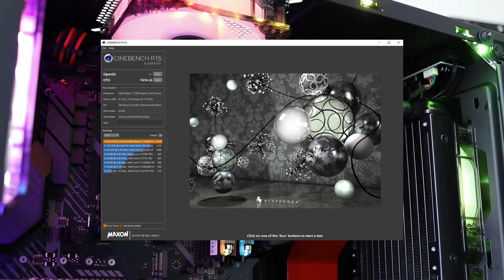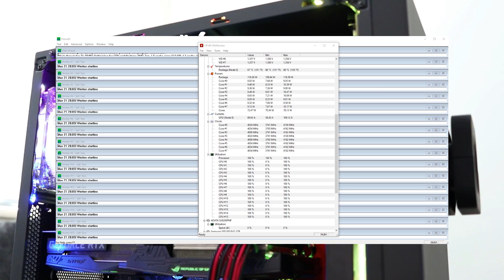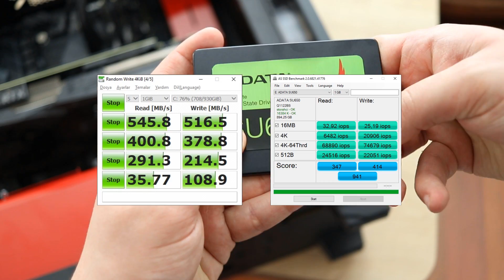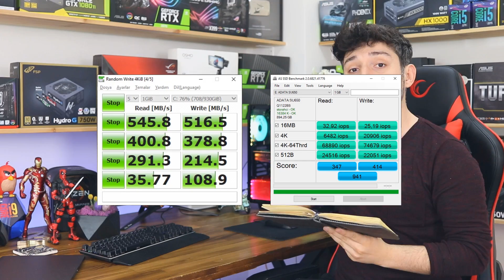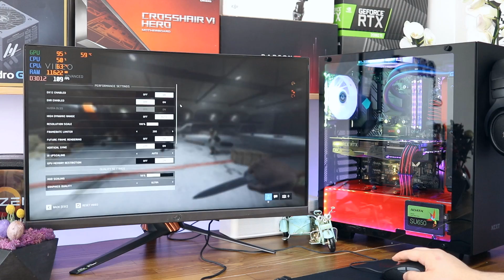ROG RTX 2070 Ekran Kartlı Oyuncu Bilgisayarın Performans Testi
Geçen ay detaylı toplamasını yaptığım Ryzen 7 2700X & Asus ROG RTX 2070'li sistemimizin Canlı oyun testini yapıyoruz. Keyifli Seyirler

+ Anakart ► Asus TUF X470 Plus Gaming
+ İşlemci ► AMD Ryzen 7 2700X
+ İşlemci S ► Xigmatek Glace 240mm
+ Ram ► Adata XPG Spectrix D80 3600MHz CL17
+ Ekran K ► Asus ROG Strix GeForce RTX 2070 8GB
+ M.2 SSD ► Adata XPG SX8200 Pro 512GB Pciex
+ 2.5" SSD ► Adata SU650 960GB
+ PSU ► FSP Hydro G 750W 80+ Gold
+ Kasa ► NZXT S340 Elite Kırmızı/Siyah
+ Fan ► Bitfenix Spectre RGB Pro 120mm
+ Led Şerit ► Bitfenix Alchemy 3.0 RGB Led
+ Sleeve Kablo ► Bitfenix Alchemy 2.0